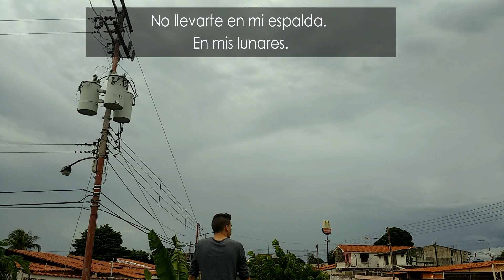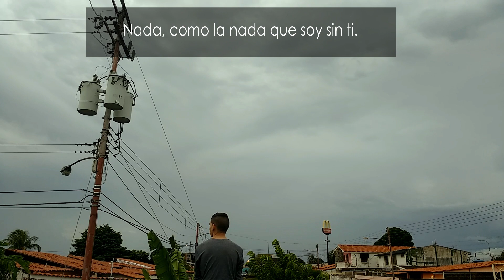Poema de amor - Con los pájaros, mi otoño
¡Escribí este poema mientras te ibas volando!
Hace parte de mi quinto libro, el cual será publicado muy pronto.
¿Les gustan estos vídeos? Díganmelo en los comentarios.

¡Sígueme!